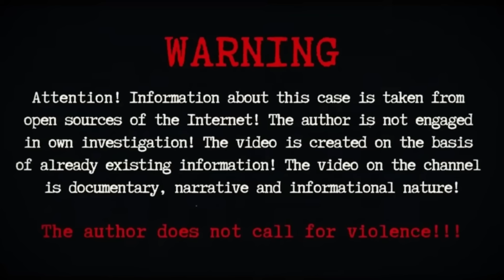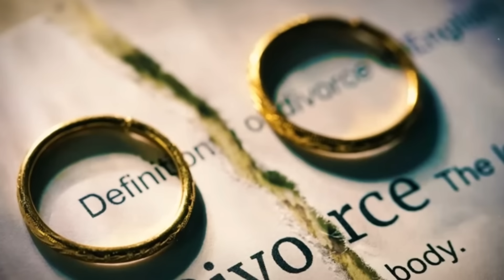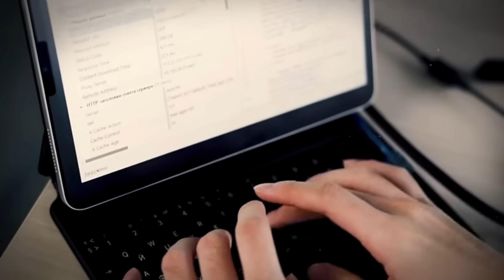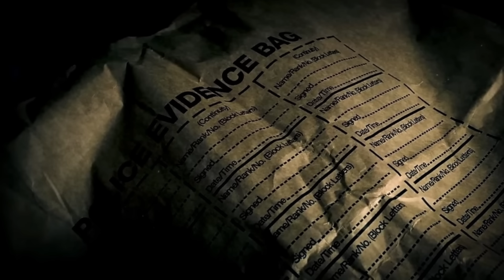The cops haven't seen anything more horrible than this! True Crime Documentary.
In this true crime documentary, we delve into a shocking case that even the cops can't believe. Get ready to be taken on a wild ride as we uncover the gruesome details of this horrifying crime. This is one true crime story you won't want to miss.

Prepare to be shocked in this true crime documentary that reveals the unimaginable horrors that even the cops haven't seen before. From serial killers to gruesome murders, this is a must-watch for true crime enthusiasts. Tune in as we delve deep into the darkest corners of humanity.